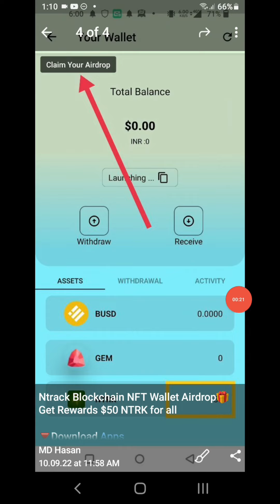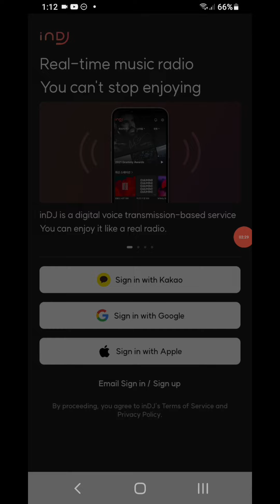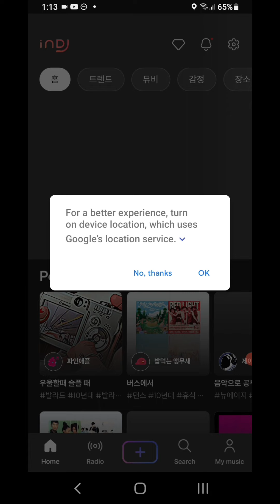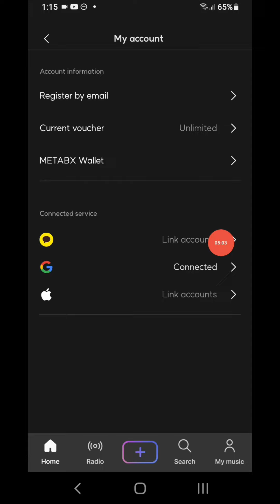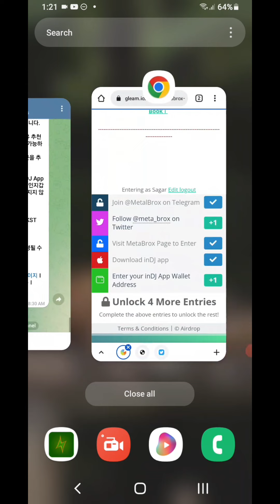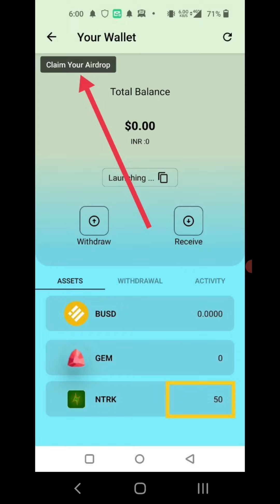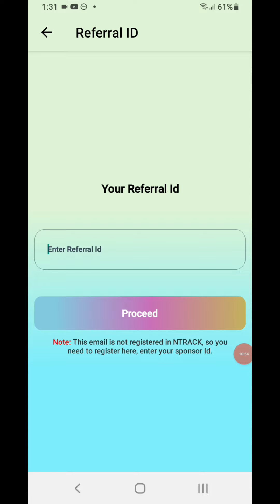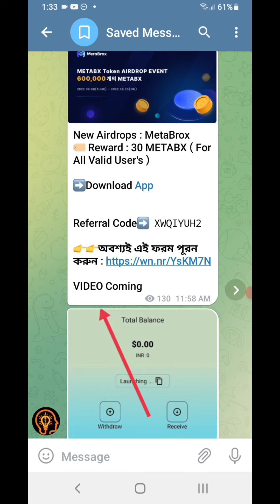inDJ Wallet || Instant 10 MetaBX Token || NTRK wallet Offer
Realeted serch:
best play to earn games
indj wallet offer
indj wallet airdrop
indj wallet offer bangla
new wallet offer
indj wallet 2022
indj new wallet offer
indj wallet withdraw
metabrox wallet
indj wallet refer code
indj wallet instant payment airdrop
new wallet airdrop
best wallet offer
wallet offer today
koren wallet offer
new hot wallet offer
new earning wallet offer